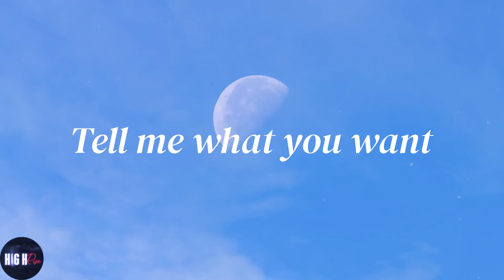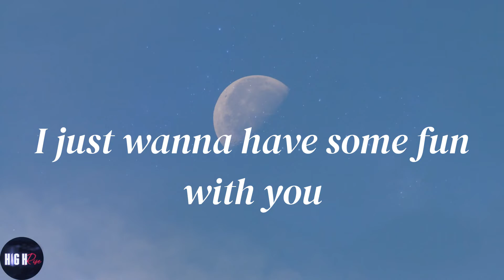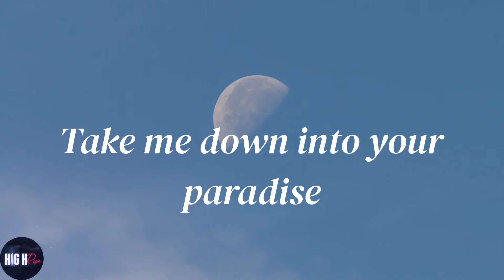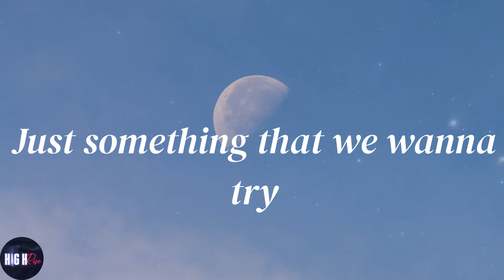Demi Lovato - Cool for the Summer (Lyrics)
💕Lyrics:
It's okay
(Ha)
Ooh
Ooh
(Ha)
Ooh
Ooh